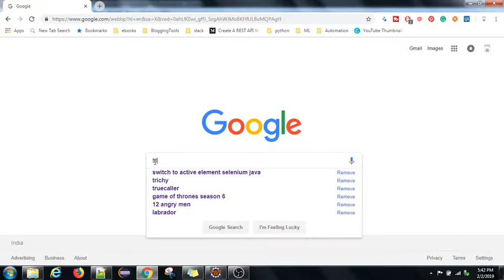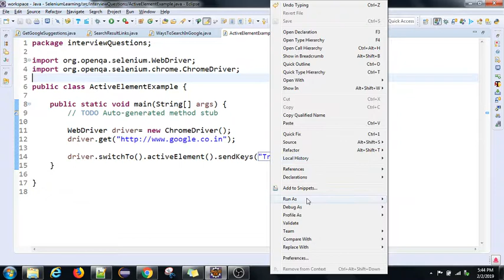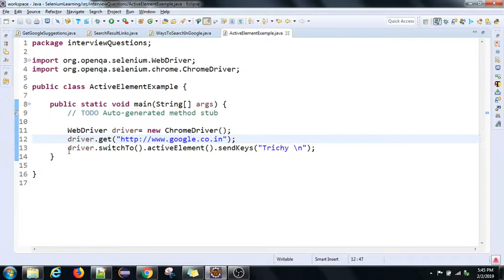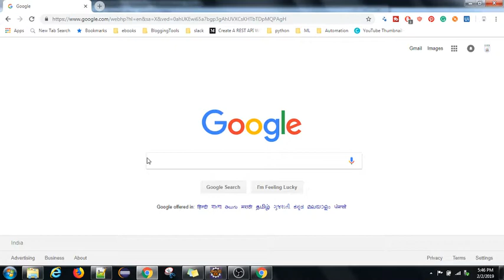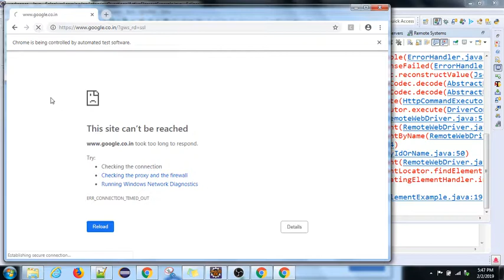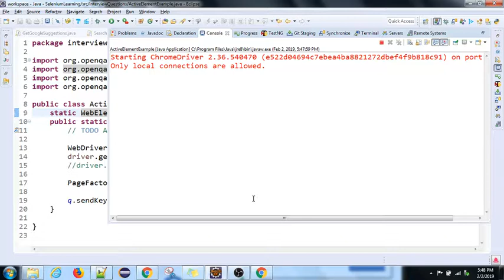Selenium Interview Questions | PART-16 | Switch to Active element| Tamil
In selenium, we will find the web element to perform any operations on it. But without finding also we can interact with the web elements if it is an active element. By switching to the active element, we can perform operations. In this video, we will learn how to switch to the active element using selenium.